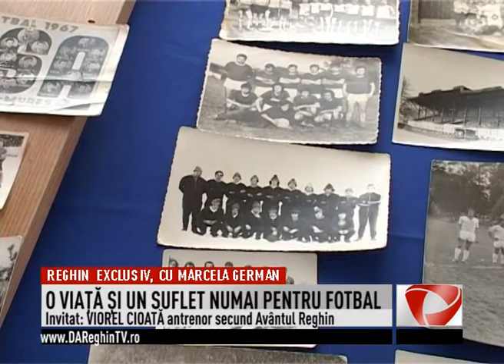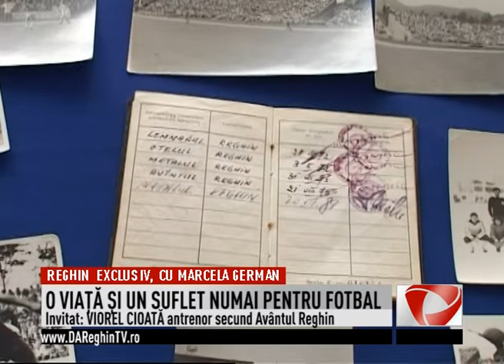o viata si un suflet pentru fotbal